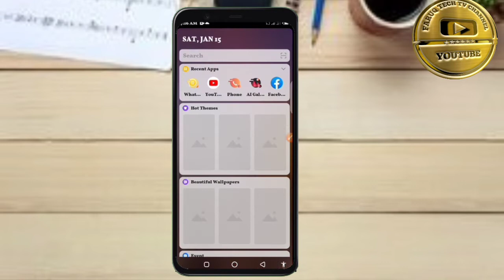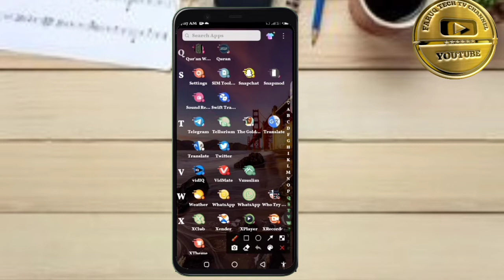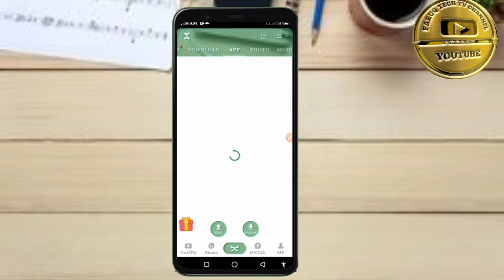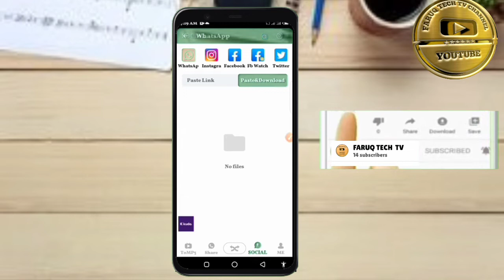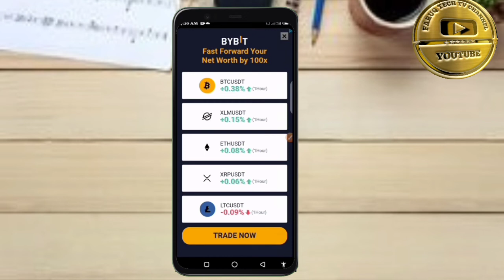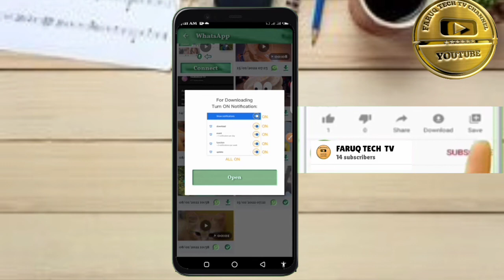Hanyarda zakayi saved din whatssap status akan wayarka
Adam azango arewa 24#arewatv abdoultech dady hikima abale kine hausatv kannywood # bollywood nollywood hollywood films movies maisana umar m sharif izzarso so goto how mubarakeeytv